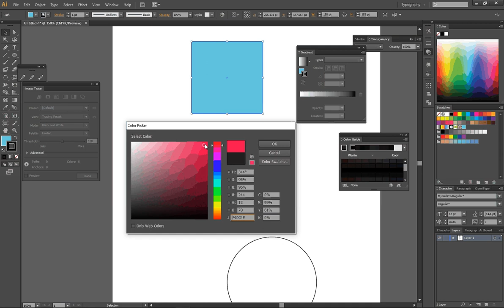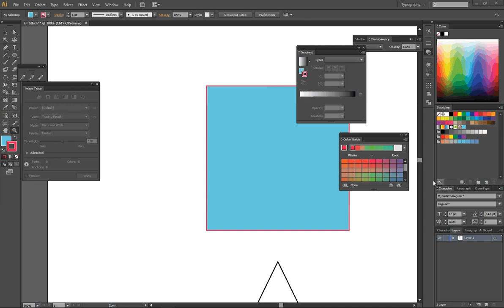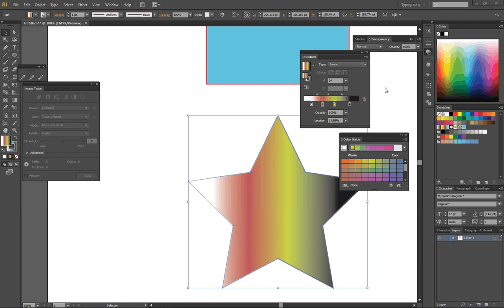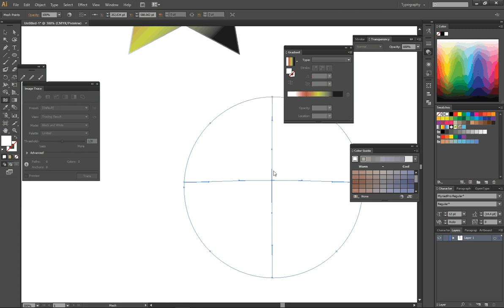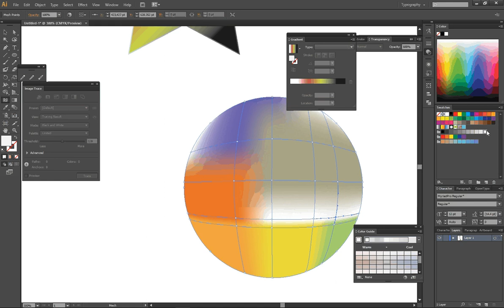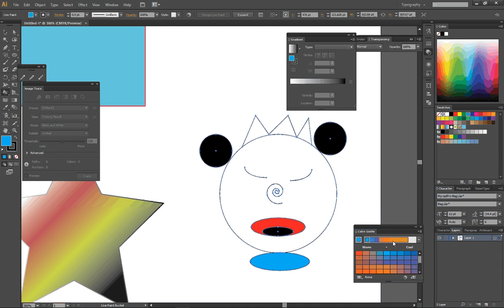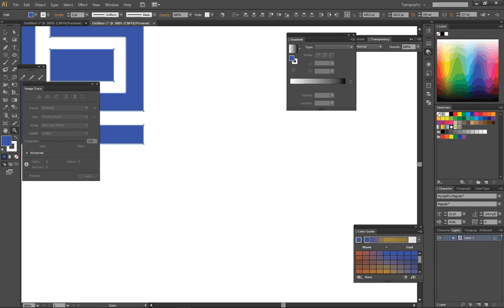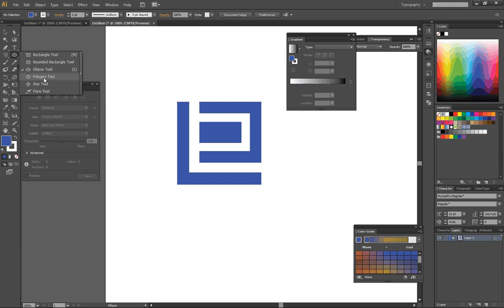Illustrator: creazione di tinte piatte, sfumature e pattern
Breve guida sulla creazione di tinte piatte, sfumatura e pattern con Illustrator